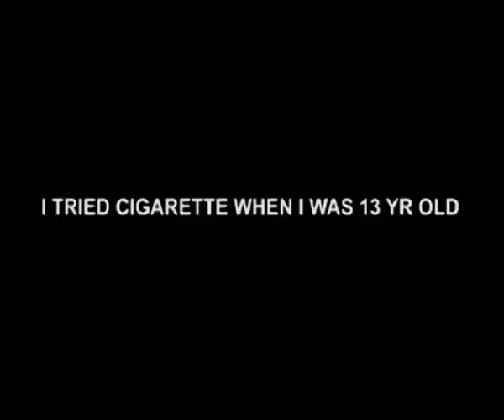Varun Hates Anti-Smoking Disclaimer Ad